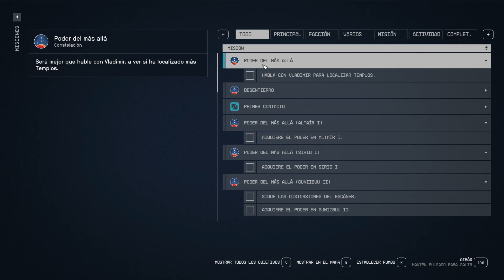STARFIELD: #12 BUSCANDO SANTUARIOS | Gameplay con JorNa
Starfield es el primer juego completamente original de Bethesda en 25 años, y te lleva a explorar el espacio profundo en una aventura RPG de ciencia ficción. La historia se centra en el año 2330, cuando la humanidad ha colonizado varios sistemas estelares, y te unes a una organización llamada Constellation, un grupo de exploradores que buscan los mayores misterios del universo.

En el juego, comienzas como un personaje personalizable que inicia en el borde del espacio colonizado, donde pronto te ves envuelto en un enigma cósmico que promete cambiar el curso de la humanidad. Explorarás planetas con vida salvaje única, interactuarás con diferentes facciones (cada una con sus propias misiones y objetivos), y tomarás decisiones que moldearán tu historia y el universo que te rodea.

La jugabilidad incluye combate, personalización de naves, y un sistema de exploración planetaria que te permite aterrizar en más de 1,000 planetas, cada uno con características únicas. Además, tienes la libertad de elegir si serás un héroe o alguien que simplemente quiere hacer fortuna en el espacio. Starfield promete una experiencia de mundo abierto que captura el espíritu de descubrimiento espacial y la libertad para forjar tu propio destino en las estrellas.